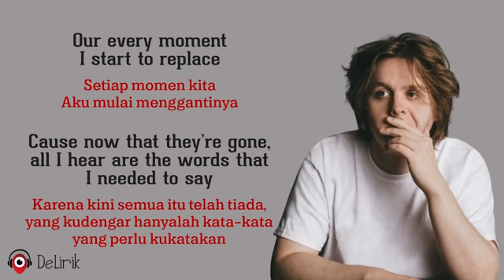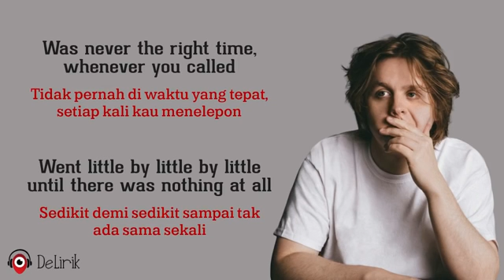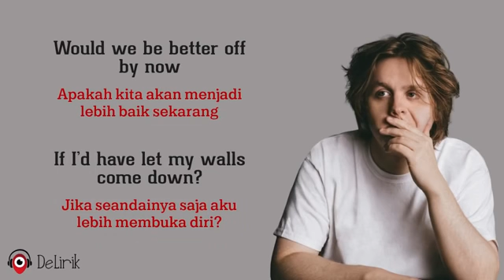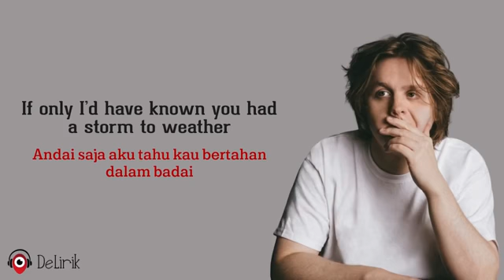before you go Lewis Capaldi Lirik dan terjemahan